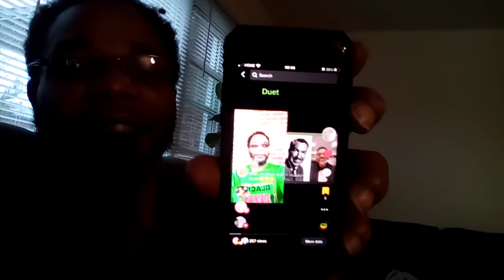Veterans Day 2022 Thank you for your service